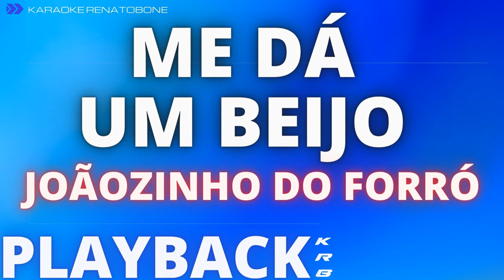ME DÁ UM BEIJO - JOÃOZINHO DO FORRÓ - PLAYBACK DEMONSTRAÇÃO